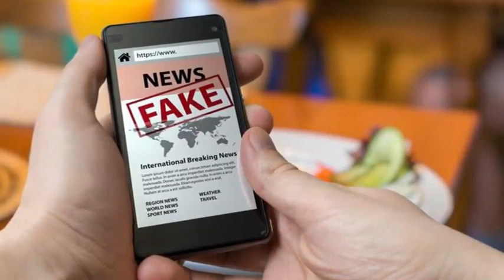Covid 19 relief activities to underdeveloped people in chennai.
This video explains our relief activities during this pandemic.